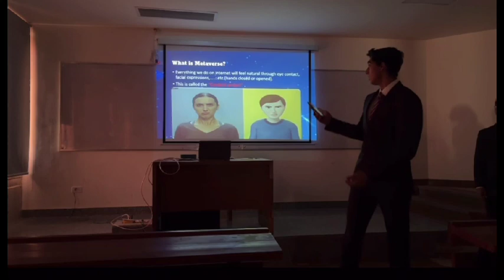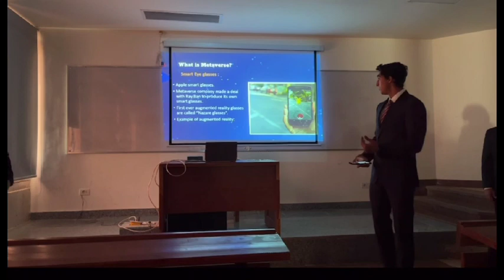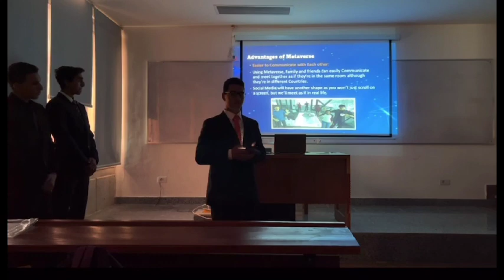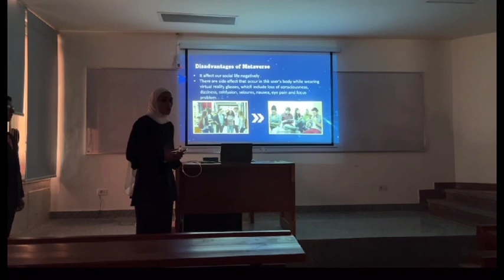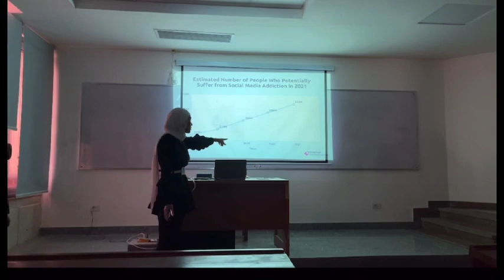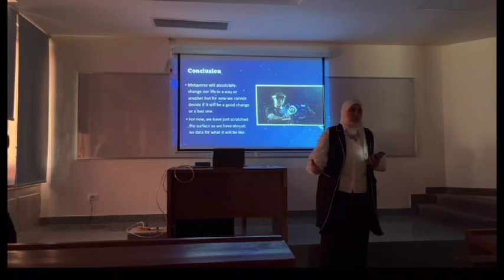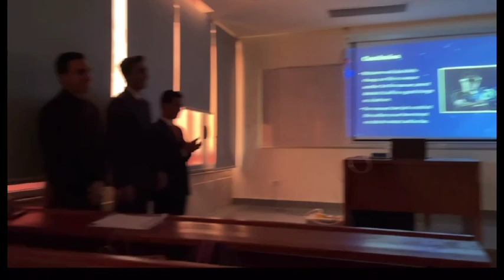ENG011 Presentation " Metaverse " Fall 21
Fundamentals of Engineering Course
Cairo - Egypt